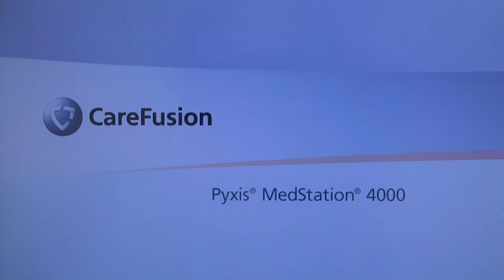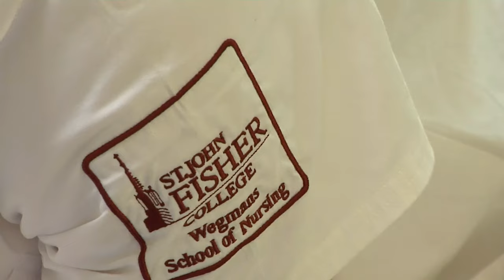2022 Fisher Women's Soccer Team Video